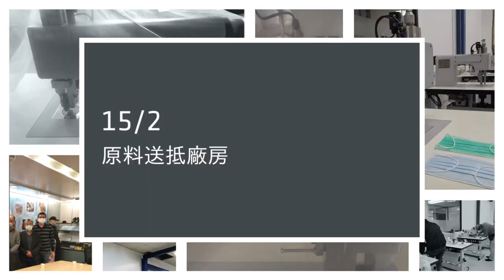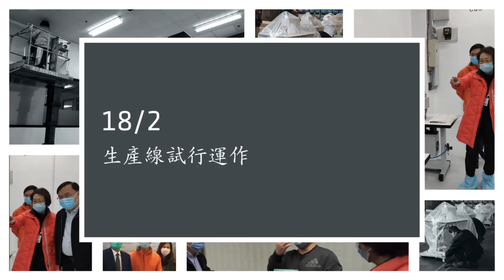20200220自己口罩自己做記者會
This video is about 20200219自己口罩自己做記者會